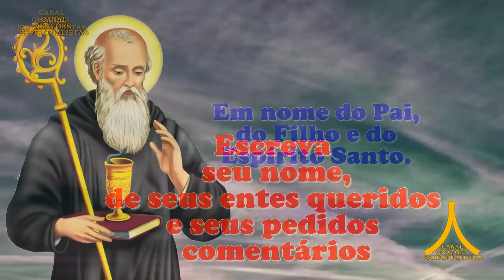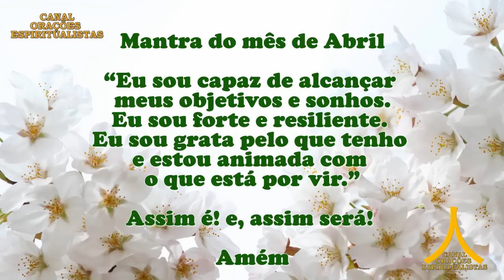Oração da Manhã e para todo dia 15 de abril de 2023, sábado, Proteção de São Bento